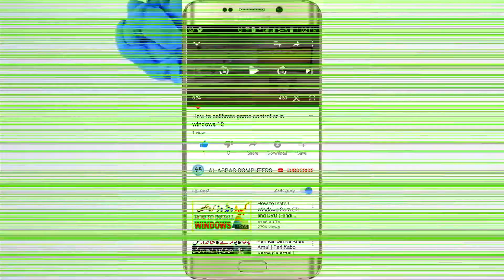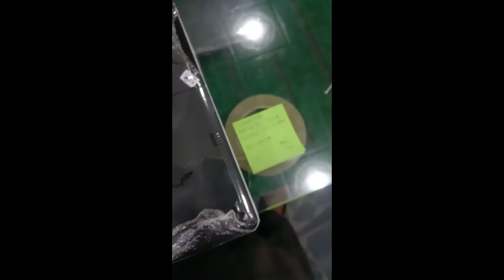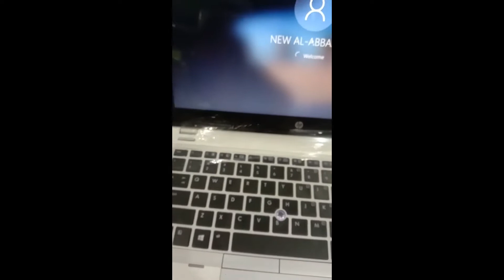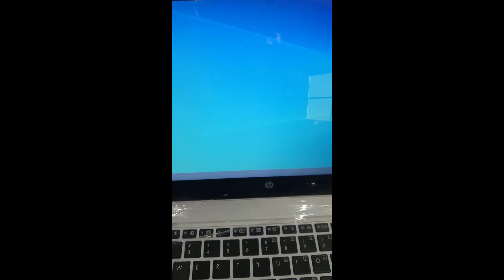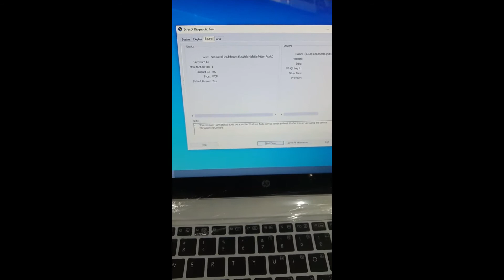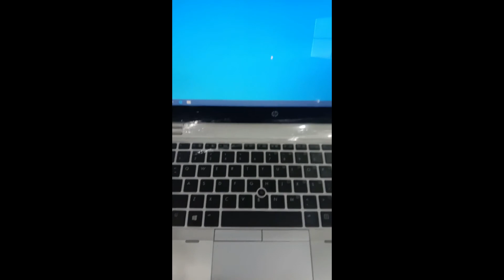HP Elitebook Folio 9480m Ultraslim Laptop Review in Urdu/Hindi Latest 2020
Hi guys in this video I review yoU HP Elitebook Folio 9480m Ultraslim Laptop Review in HD Urdu/Hindi Latest 2019. This video shows you the latest dell inspiron 15R the 3521 series which is the successor of the pathetic 3520. This is a huge step forward by dell in terms of design and aesthetics. 3521 is beautifully slimmer and has a rugged textured design all over the top panel as well as the interiors

Windows 10 Activator download link 64 & 32 bit free all version | Windows 10 Activator latest 2018